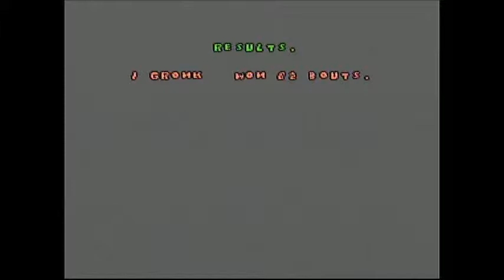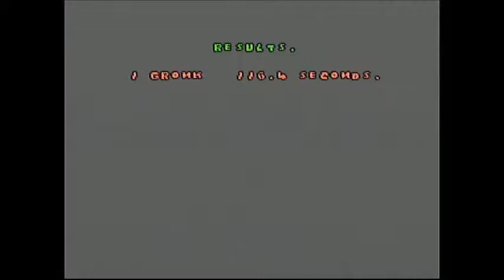Caveman Games Nintendo NES | Lets Play w/GameTime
Lets play some CaveMan games as it was requested for me to try something different. Lets join the Caveman Games and go for Gold!  Enjoy this episode and happy gaming!